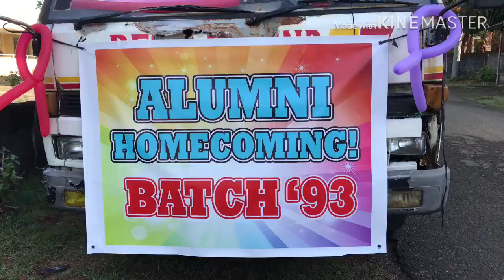pogoruac elementary school grand alumni parade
Grand alumni